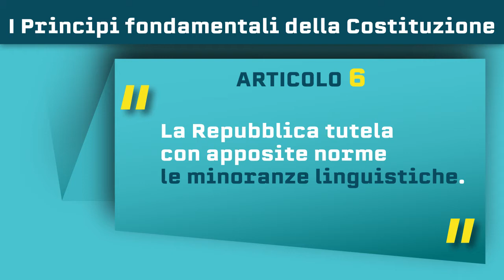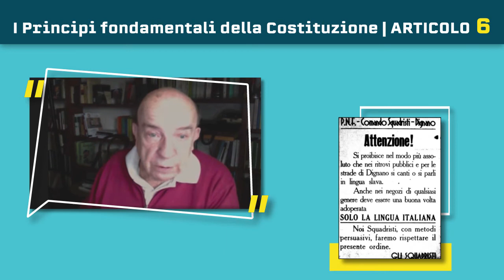Gustavo Zagrebelsky - Commento all'articolo 6 della Costituzione